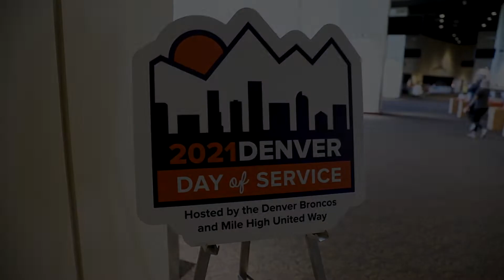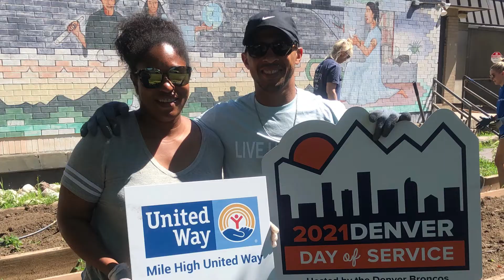2021 Denver Day of Service with Mile High United Way & The Denver Broncos